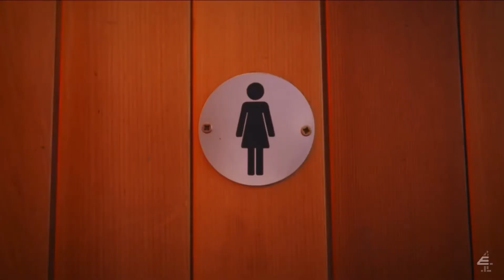Beautiful drag queen